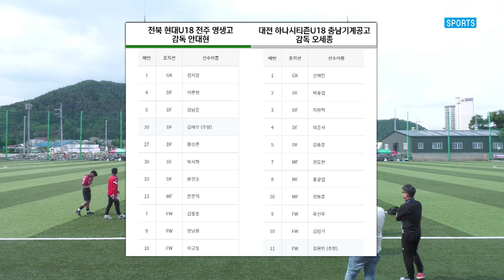H/L 4강 2경기 ㅣ전북현대U18 전주 영생고 vs 대전 하나시티즌U18 충남기계공고 ㅣ 제43회 대한축구협회장배 전국고등학교 축구대회- 2022.6.12